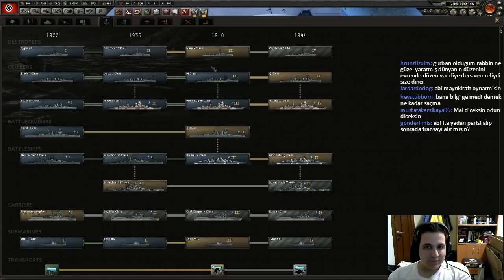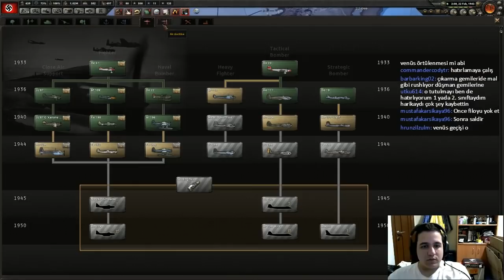#3 Deutschland Erwache 2 : Toasted Germany modu || Hearts of Iron 4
Multiplayerlara katılmak için veya bizimle sohbet etmek için Facebook sayfasına ve Discord kanılımıza katılın!